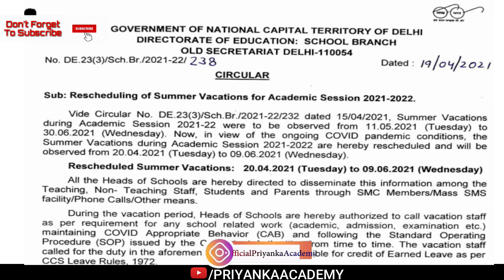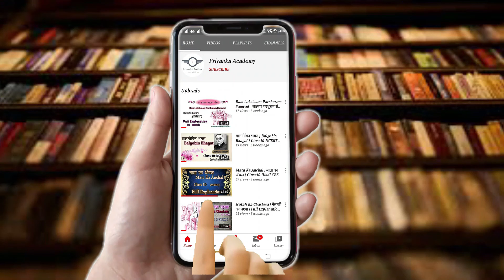Summer Vacations Rescheduled in Delhi 2021-2022 | No Online Classes | No Worksheets | Priyanka Acad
Summer Vacations Rescheduled in Delhi 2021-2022 | No Online Classes | No Worksheets | Priyanka Academy

Topic Covered:
In This Video Summer Vacations Rescheduled In Delhi 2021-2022 and No Online Classes, No Worksheets.
Stay Home
Stay Safe